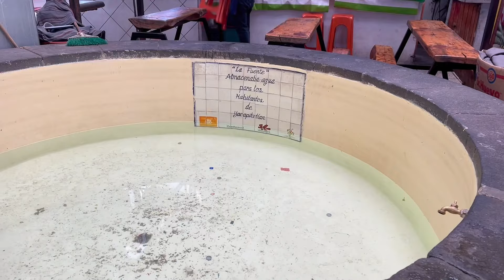YECAPIXTLA//MORELOS MEXICO, LA CECINA MAS RICA DE MEXICO.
EN ESTA OCACION VINE A PROBAR LA RICA CECINA DE ESTE LUGAR, SU SABOR Y SU GENTE TE LLEVARAN A YECAPIXTLA, ENTRA PARA VER LO QUE PUEDES HACER EN YECAPIXTLA.
yecapixtla,
yecapixtla morelos cecina,
yecapixtla morelos tianguis,
yecapixtla 2023,
yecapixtla morelos 2023,
yecapixtla cecina,
yecapixtla 2023 en vivo,
yecapixtla la ruta dela garnacha,
yecapixtla 2024,
yecapixtla morelos noticias,
rodada a yecapixtla,
alfredo olivas en vivo yecapixtla,
feria de yecapixtla 2023,
mercado de yecapixtla morelos,
tianguis de yecapixtla morelos,
zopilote de yecapixtla,
noticias de yecapixtla morelos de hoy,
matacueros de yecapixtla 2019,
feria de yecapixtla,
chinelos de yecapixtla,
donde comer en yecapixtla,
donde queda yecapixtla,
desfile de yecapixtla 2023,
desfile yecapixtla,
tacos de cecina de yecapixtla,
tianguis de animales en yecapixtla morelos,
plaza ganadera de yecapixtla,
yecapixtla en vivo hoy,
yecapixtla en moto